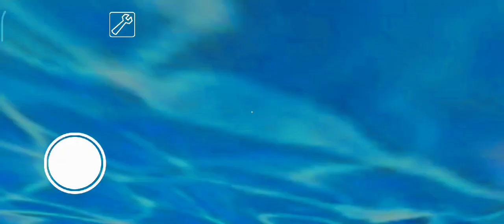Granny V1.8 But Granny House In Underwater Atmosphere + Extreme Mode Full Gameplay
granny gameplay grannyunderwatermod grannyunderwatermode grannyunderwateratmosphere horrorgaming o.k crazy game